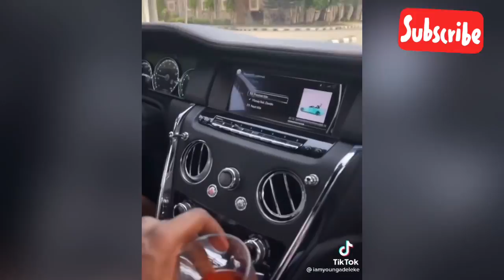Davido Net Worth 2021|Biography|Cars|Houses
What is davido net worth 2021? Being one of the richest musicians in Nigeria he has a net worth of $40million.

Musician: @iksonmusic